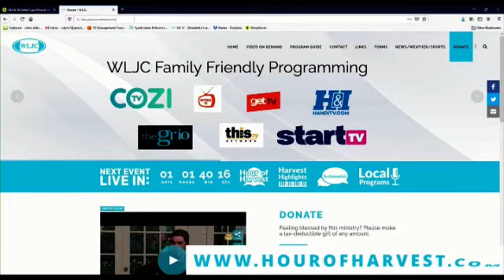2-9-24 Hour of Harvest featuring Amnesty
Musical guests Amnesty join Host Margaret Drake to share the Gospel.